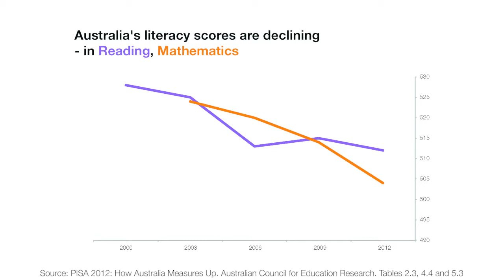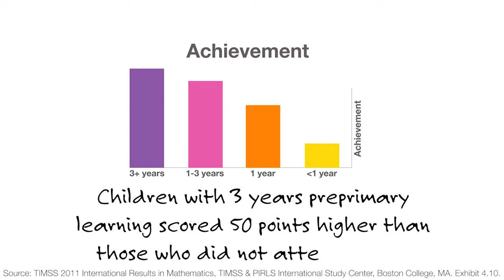The long term benefits of early learning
Pisa tests show that Australia's educational performance scores are declining.  What are the high performing countries doing that Australia is not?